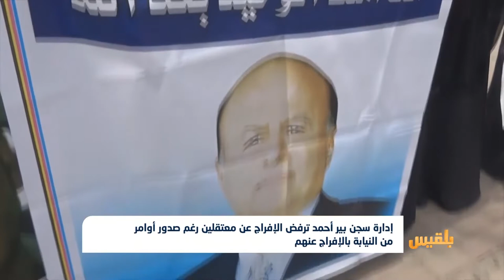رابطة أمهات المختطفين تكشف عن تعرض 72 معتقلاً للتعذيب في سجن بير أحمد بعدن | تقرير: مراد العريفي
قالت رابطة أمهات المختطفين إن المعتقلين في سجن بير أحمد الذي تديره قوات الحزام الأمني الموالية للإمارات في عدن، تعرضوا خلال الأيام الماضية للتعذيب من قِبل إدارة السجن.
وذكرت الرابطة في بيان لها أن مدير السجن غسان العقربي ومرافقيه اعتدوا بالضرب على اثنين وسبعين معتقلاً في ساحة السجن...